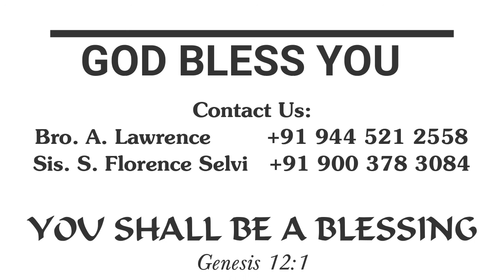அழைப்புக்குப் பாத்திரராய் நடக்க ... | 06.03.2022 |FGPC Kadamalaikuntu